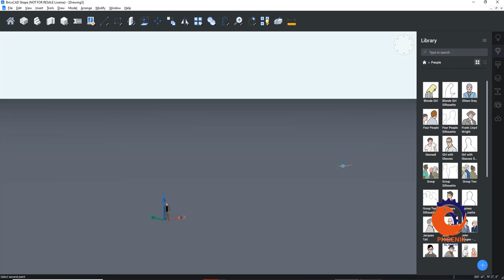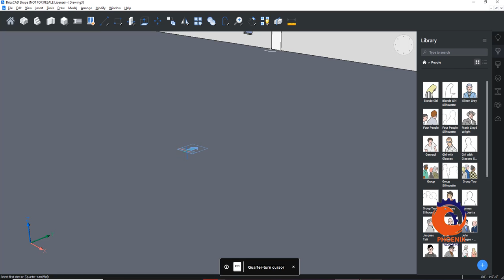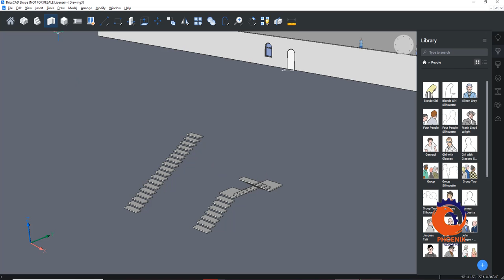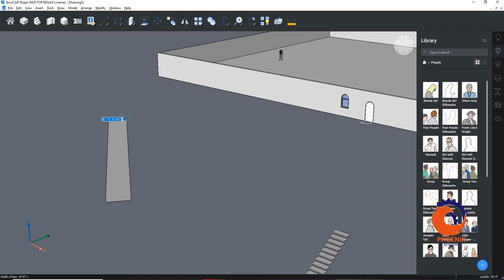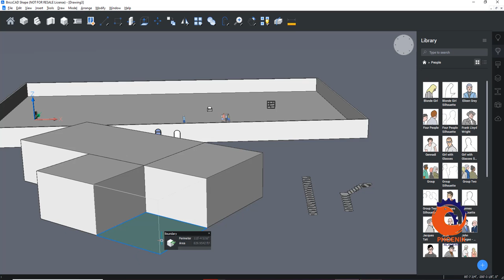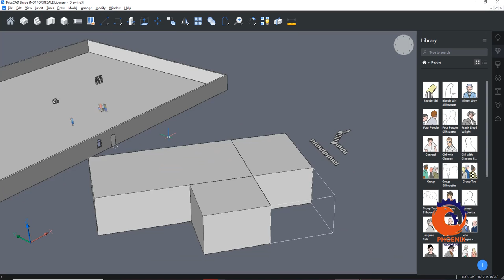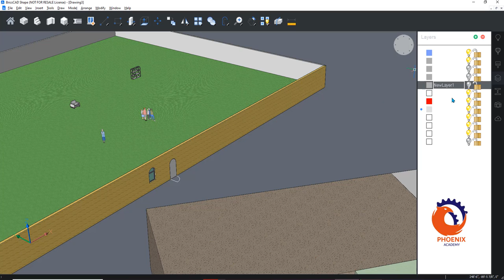bricscad shape ما هو